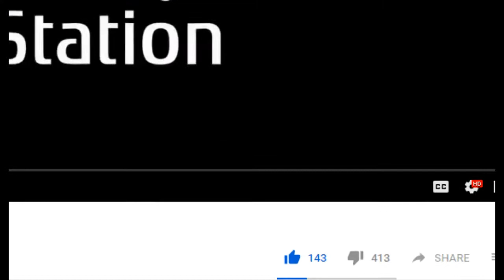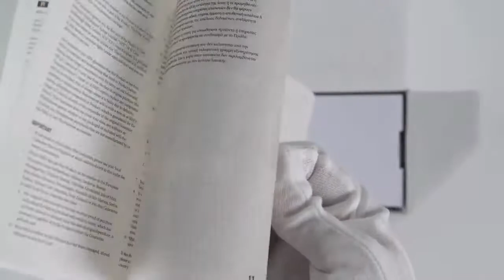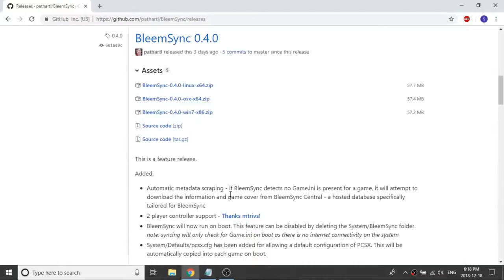Is the PlayStation One Classic Worth $60?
It didn't take long for the PS1 Classic to see its first (and probably only) HUGE price cut. Now at $60 it begs the question, is the PS1 Classic worth it?

Now with the ability to mod the console and add your own games, this cheaper price could make it a good option for some players.

SNAPCHAT: im.bailey (Notice the dot after the m)
Xbox GT: Im SpawnTrapped